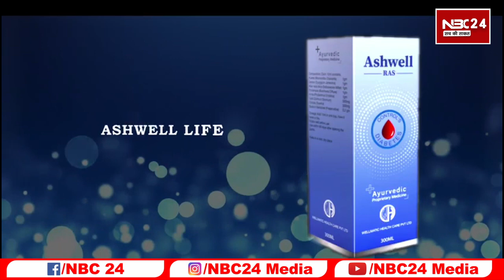Nitish Kumar ने अधिकारियों की लगा दी क्लास,भूले वादे को दिलाया याद